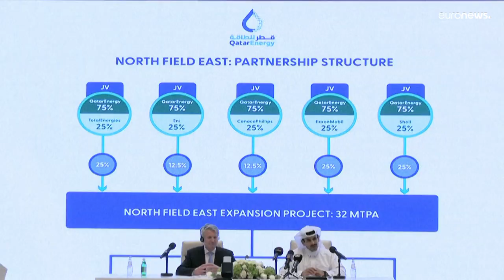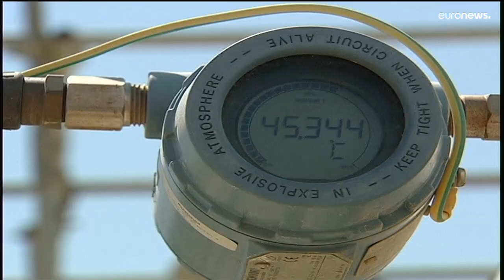Da dove verrà il gas? Mappa delle nuove forniture per l'Europa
Mentre Mosca diminuisce il flusso di gas verso l'Europa, Bruxelles e le singole capitali si muovono per cercare fornitori alternativi, il punto